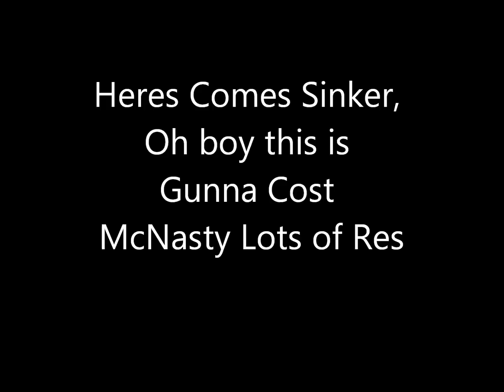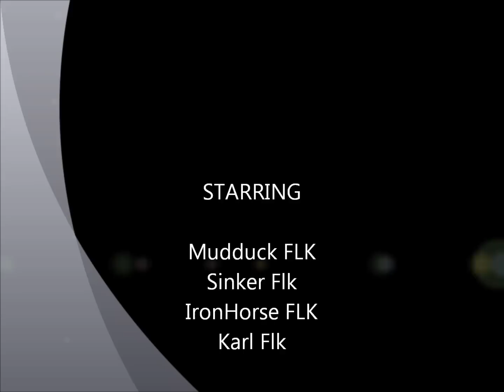FLK Hits OB